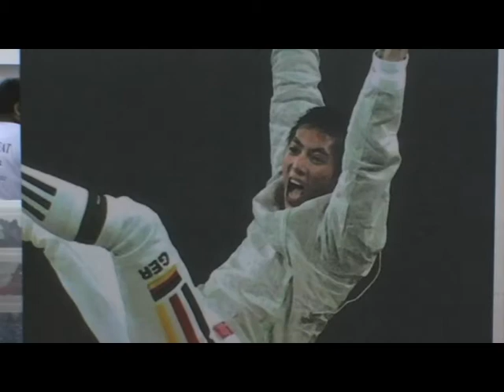Thai Championship Cadett Jun Deutsch.wmv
Thai Championship for Cadetts and Juniors in fencing 2012